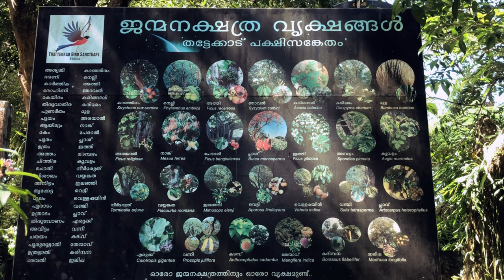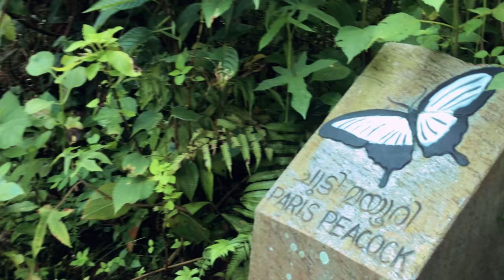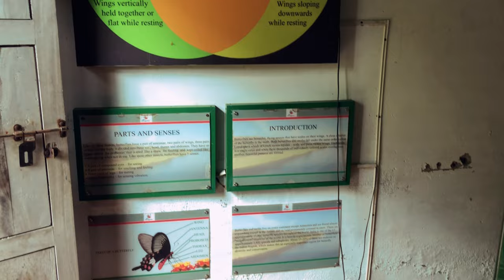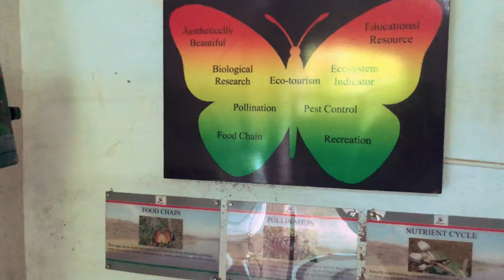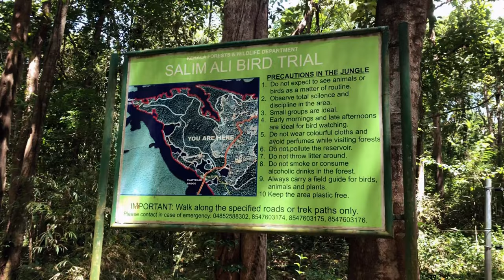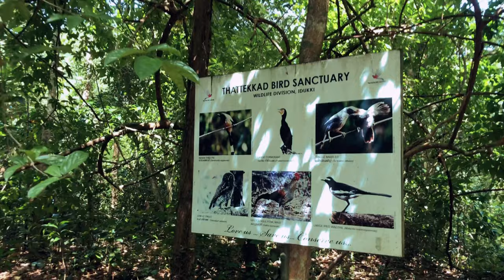Thattekad bird Sanctuary 🦚 butter fly park 🦋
Listen to As You Fade Away on any platform HERE •